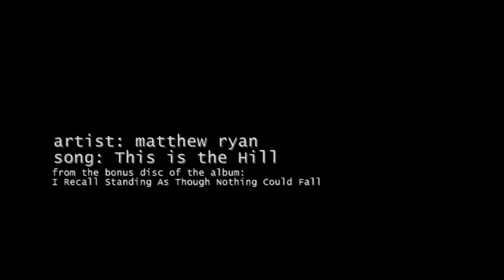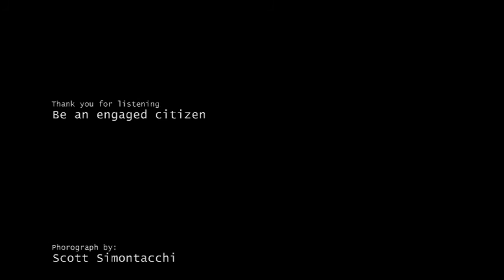Matthew Ryan - This is the Hill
This song is available on the bonus disc of the CD version of I Recall Standing As Though Nothing Could Fall and can now also be picked up digitally right here for free or "Pay What You What."

The CD version of I Recall Standing As Though Nothing Could Fall also has the bonus disc that contains this song and can be purchased right now as well:

Lyrics. Copyright Plastic Violin 2011
Photo by Scott Simontacchi

Artist: Matthew Ryan
Song: This Is The Hill

This is the Hill

Just go about your business
Just go about your lives
In a fog of constant car chase
Under gray metal skies

While there's a bomb in the heartland
And then there's trouble on the coast
And there's a very clean boot
On everyone's throat

The banks, the cons, the pirates
The inconceivable greed
While workers fade and howl like phantoms
And farmland turns to dust and weed

I was born in Pennsylvania
By the gas fires and river bank
My grandfather died of emphysema
In World War Two, he drove a tank

And I remember how his blue eyes
Got narrow as he spoke
And he said, "I'll take the enemies we knew any day,
Over the enemies you'll know"

And I remember at one time thinking
That the hearts of men are good
And if we should be overcome by darkness
We'll do exactly what we should

But then there was 9/11
And then there was Shock and Awe
And that ruthless empire up on Wall Street
Made peasants of us all

But it was nothing new
It had been building for a while
Sometimes I just sit and wonder
What happened to the president's smile?

Yeah I'm militant about the future
And I'm militant about hope
And I'm militant about reason
But these things are endangered you know?
And I'm passionate about us
And I'm passionate about them
And I'm passionate about education
and the human rights of all men
And I believe in glowing cities
An open window in every room
And I believe in brotherhood
So I believe in you

Well there's a growing hum of chaos
People dying where they sleep
With a flash of light in the dead of night
That's no fair fight
You can try to rationalize
But that's not war
And it's certainly not peace
Huh? huh?

This is the stand
This is the last hill
So never again
So never again